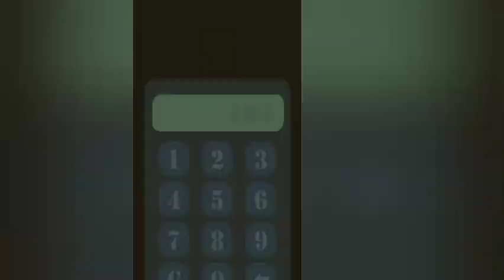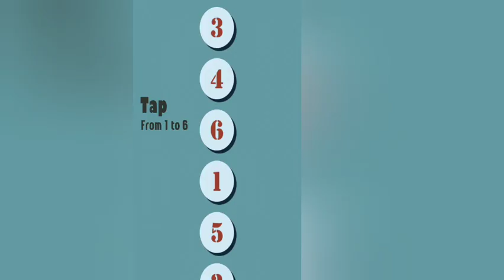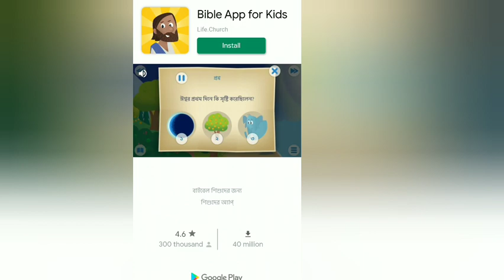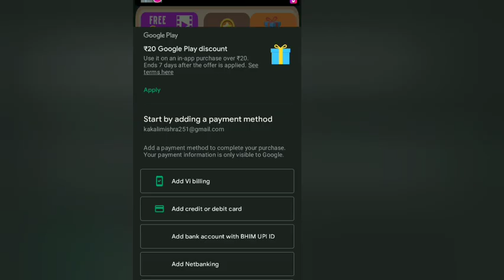worst game forever....